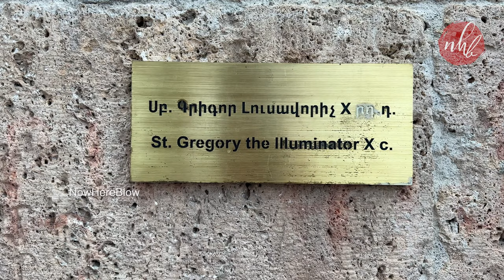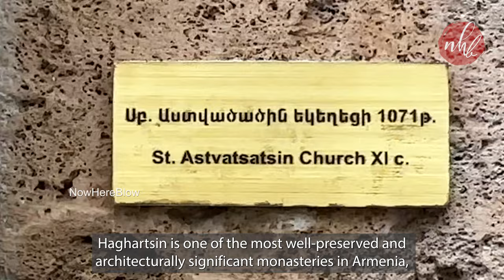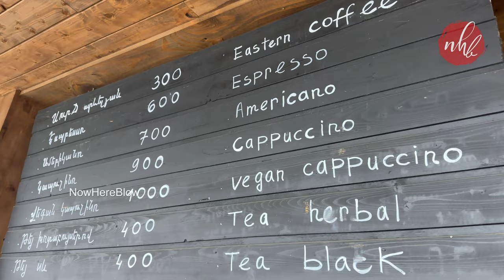Haghartsin Monastery Armenia | Tavush Province | Հաղարծնի վանքՏավուշ - Հայաստան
Haghartsin Monastery Armenia | Հաղարծնի վանքՏավուշ - Հայաստան
Haghartsin Monastery is a medieval monastery complex located in the Tavush province of Armenia. The monastery was built between the 10th and 13th centuries and contains several churches and structures, including the Church of Saint Gregory, the Church of Saint Astvatsatsin, and the refectory.
It is set within a beautiful and lush forest, making it a popular spot for photography and picnics. The complex is also known for its intricate stone carvings and khachkars, or Armenian cross-stones.
Haghartsin is one of the most well-preserved and architecturally significant monasteries in Armenia, and it is a popular destination for tourists and pilgrims.

1. Architecture: The monastery is known for its intricate and well-preserved medieval architecture.

2. History: The monastery was founded in the 10th century and has a rich history.

3. Religion: As a monastic complex, it has a strong religious significance and is a popular pilgrimage site for Armenians.

4. Nature: The monastery is located in the Dilijan National Park, surrounded by dense forests and picturesque landscapes.

5. Art: The monastery is decorated with intricate carvings and frescoes.

6. Cultural heritage: Haghartsin Monastery is an important cultural heritage site in Armenia, and is on the UNESCO Tentative List

7. Monastic Community: Haghartsin Monastery was an important center of learning and culture, and was home to a monastic community for many centuries.

8. Middle Ages: The monastery was built during the Middle Ages, and its architectural style reflects the cultural and artistic influences of that period.

Location: Haghartsin Monastery, Armenia
🎥  04 Dec 2022 🕒 2PM - 5PM